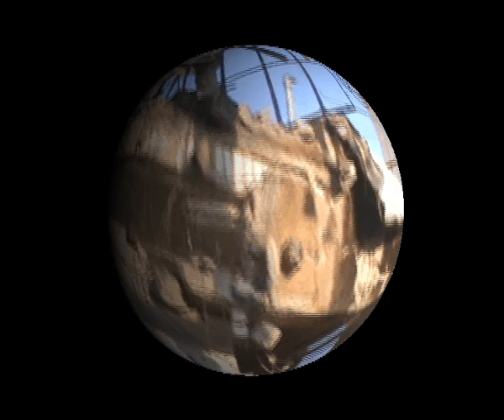DV films - Debrecen Klinika Destroyer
2010 summer, Debrecen Klinika destruction.